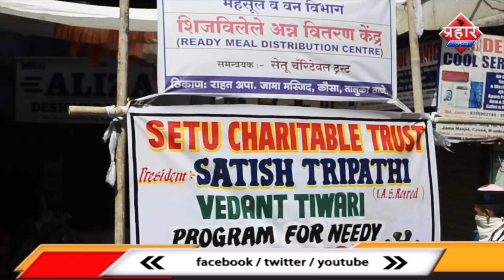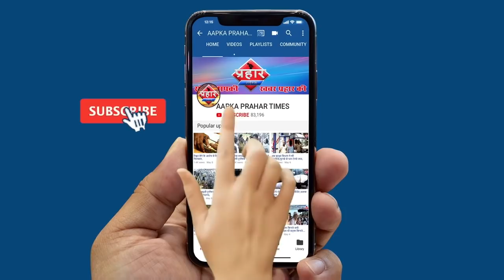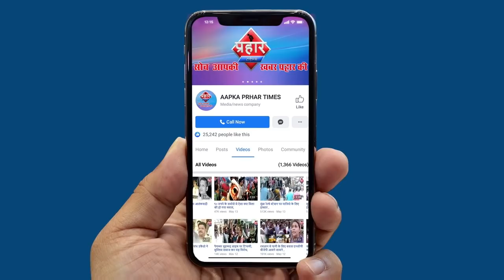लौकडाउन के बीच ग़रीबों को खाना बाँटा जा रहा है लोगों कर रहे है मद्द ||Aapka Prahar Times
लौकडाउन के बीच ग़रीबों को खाना बाँटा जा रहा है
सेतु ट्रस्ट के बैनर तले तायडे ने लोगों की कर रहे है मद्द